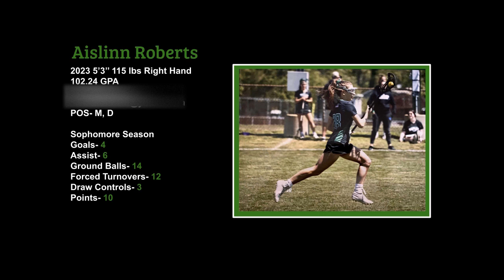#28 Aislinn Roberts (2-23) Lacrosse Highlight Reel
Produced by: Luke Laxton